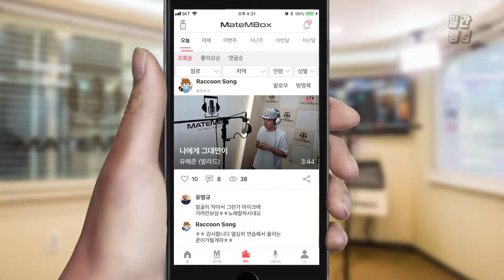메이트엠박스 일간 랭킹 순위 TOP4 2018년 7월 6일 [daliy ranking]